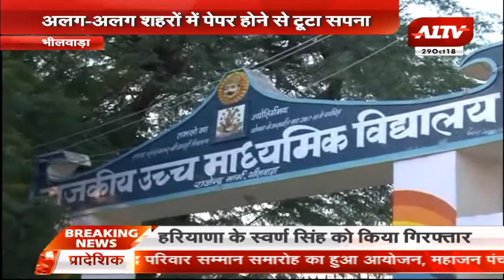वरिष्ठ अध्यापक परीक्षा में परीक्षार्थी हुए परेशान।